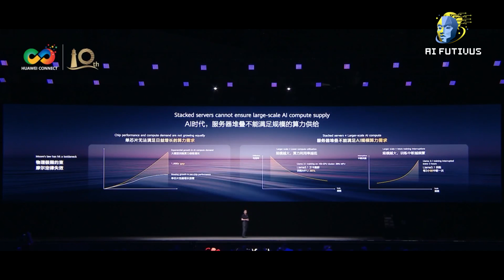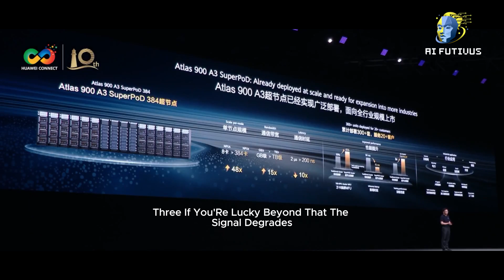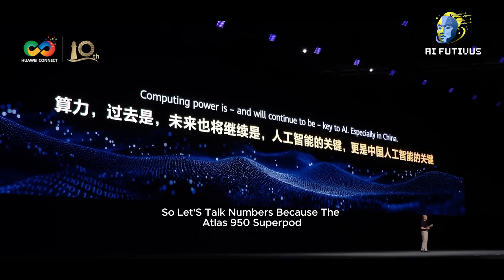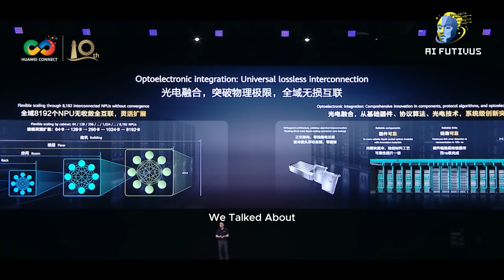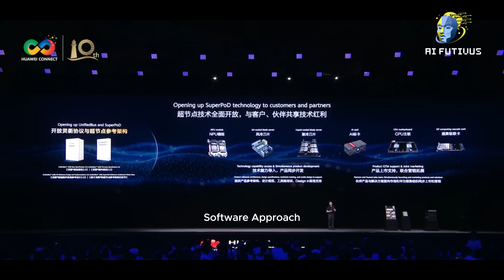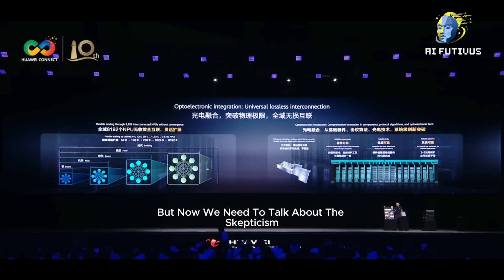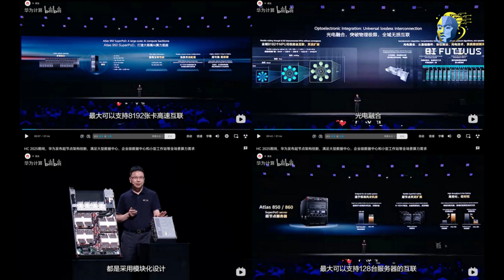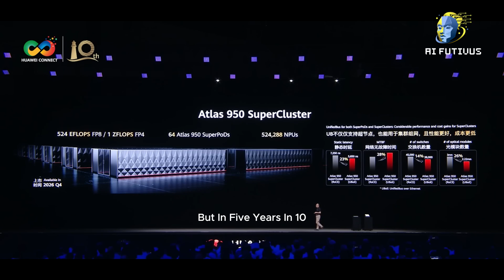Huawei's 8,192 AI Chip SuperPod Explained: Can It Challenge NVIDIA's Dominance? | UnifiedBus 2.0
They Made 8000 AI Chips Think as ONE Brain... Here's How Huawei Did the "Impossible".

In this video, we talk about Huawei's groundbreaking Atlas 950 SuperPod architecture that connects 8,192 AI chips into a single unified computing system using revolutionary UnifiedBus 2.0 optical interconnect technology – and why this could fundamentally reshape the global AI infrastructure landscape.

Huawei just unveiled something extraordinary at HUAWEI CONNECT 2025: a SuperPod system capable of delivering 8 exaFLOPS of computing power with 16 petabytes per second of interconnect bandwidth – that's 10 times higher than the entire globe's peak internet bandwidth. But this isn't just about raw specifications; it represents China's strategic push for technological independence in AI computing amid ongoing semiconductor restrictions.

The real breakthrough lies in UnifiedBus 2.0, Huawei's proprietary interconnect protocol that achieves 100-nanosecond fault detection and protection switching, making optical connections as reliable as copper while maintaining long-distance advantages. This architecture enables thousands of Ascend chips spread across 160 cabinets to work seamlessly as one logical machine, eliminating the interconnect bottleneck that has plagued large-scale AI systems for years.

Can Huawei actually compete with NVIDIA? Analysts note that individual Ascend 950 chips deliver only 6% of NVIDIA's next-generation performance, but Huawei's clustering efficiency strategy aims to compete through architectural scale rather than single-chip power. With over 300 Atlas 900 A3 SuperPod units already deployed and a commitment to open-sourcing the entire UnifiedBus architecture by December 2025, Huawei is betting on ecosystem collaboration to accelerate China's domestic AI capabilities.

What do you think – is Huawei's clustering approach viable, or are the performance gaps too large to overcome?